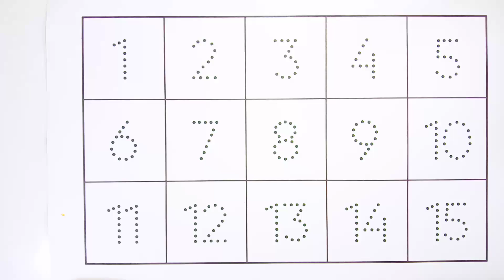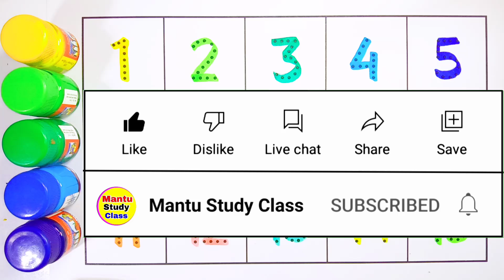Learn to Counting 1 to 100 | 123 numbers | one two three, 1 से 100 तक गिनती, 1 to 100 Counting